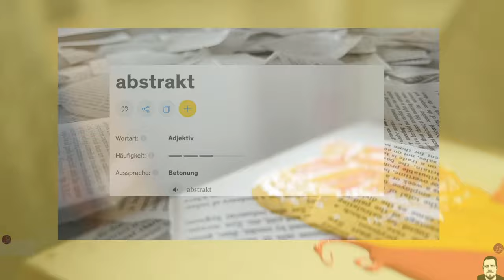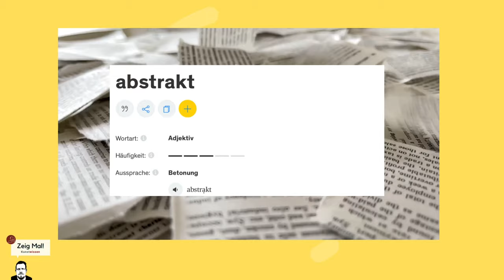Was ist… Abstrakte Kunst?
"Das ist eben Abstrakte Kunst...das könnte ich auch!" - in jedem Museum ein gerne gesagter Satz vor scheinbar willkürlich gestalteten Malereien, auf denen man weder eine schöne Landschaft - gerne mit Heiligen oder mythologischen Figuren - noch ein nettes Stillleben oder eine wichtige historische Persönlichkeit erkennt. Was ist die dann aber, diese "Abstrakte Kunst"?

00:00 Intro
00:10 Der Begriff "abstrakt" kompliziert...
00:38 ...und einfach erklärt
01:07 Die Entwicklung der Abstrakten Kunst
03:15 Fazit